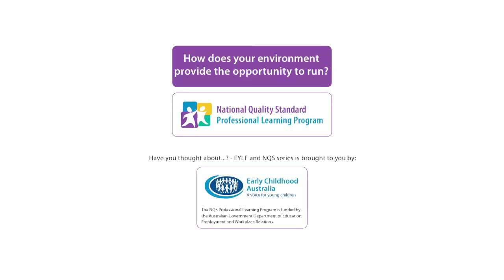Have you thought about...? NQS PLP - How does your environment provide the opportunity to run?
This video was developed under the NQS PLP program which was funded until 2014. ECA has continued to provide these videos as a legacy to the original program, however all associated tools and forums are no longer available.

Have you thought about...? what you can do to improve your practice lately? ECA's new series of professional learning videos, Have you thought about...? takes us around Australia in search of ways we can think about implementing the EYLF and approaching the National Quality Standard.

Various ECEC experts from around the country will be logging the Have you thought about...? vodcasts, discussing the moments that have inspired them to reflect on practice, and asking us to do the same.